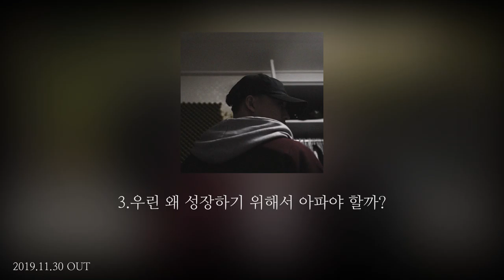[Preview] RUDE SEOKI 1st.MINI TAPE (DOMESTIC AUTUMN)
RUDE SEOKI 1st.MINI TAPE
DOMESTIC AUTUMN Preview

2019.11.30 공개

1.낙산공원(Feat.Vernon D) 장선영
2.ㅁㄱㄷㅇㅇㄲ?(Feat.Held†um) Heldt Um
3.우린 왜 성장하기 위해서 아파야 할까?(Feat.최민경) 최민경 (Prod. SCARY'P)